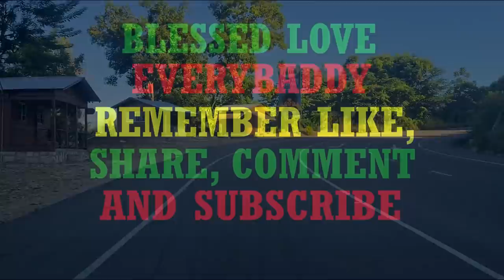HOODLUMS 'PUT' BULLETS IN COPS PATROL CAR/Western Ja Newz Roundup - Tue 11/29/2021 - Popeye NewzLynx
Business places r@bbed + Police patrol unit pelted with bullets by hoodlums in Westmoreland + Update as to how Raymond Lindo met his demise in a traffic accident